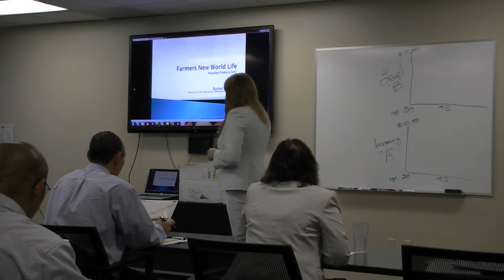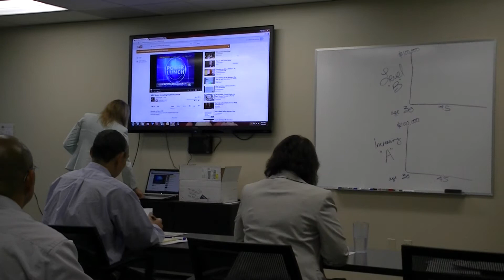VUL Presentation by Rachel Guinn, part 1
In this video we see how the variable universal life can be presented as a supplement to retirement income.